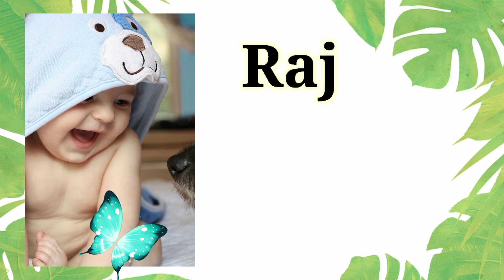Nick Names for baby boy | Baby pet names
AMAZON LINKS FOR KITCHEN PRODUCTS:

MY TRIPOD

MINI HANDY CHOPPER

WONDER CHEF CASSEROLE

WEIGHING MACHINE